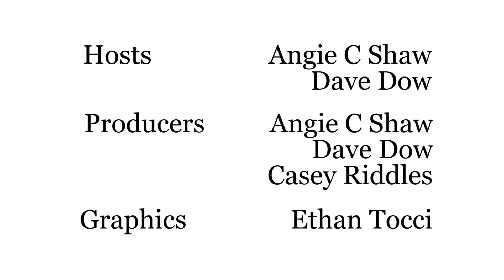The Worst Talk Show E35; Firefly Lane & the Snyder Cut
Angie C and Dave discuss shows like Snowpiercer, The Falcon & the Winter Soldier and the Snyder Cut of the Justice League.